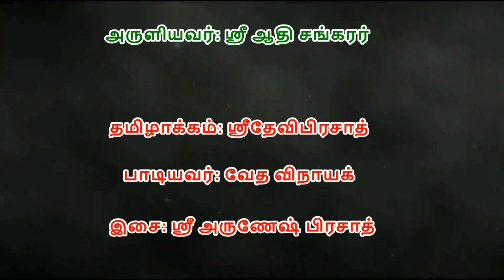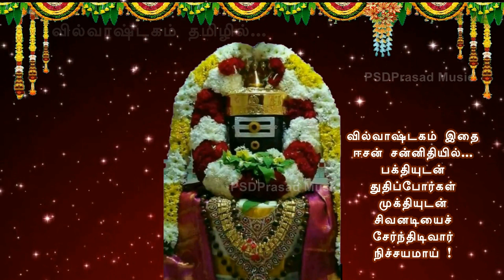ப்ரதோஷம் - வில்வாஷ்டகம் | Tamil Lyrical Video | Bilvashtakam Tamil | Pradosham | Lord Shiva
சக்திவாய்ந்த வில்வாஷ்டகம்...தமிழில்...
தமிழாக்கம்: ஸ்ரீதேவிபிரசாத்
குரலிசை: வேத விநாயக்
இசை: ஸ்ரீ அருணேஷ் பிரசாத்